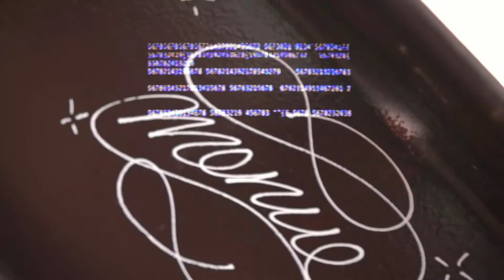Ronnie Bandino - Ran It Up For The Summer (Prod. By Spvnkonnabeat)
Shots & Edit By Lockedown.